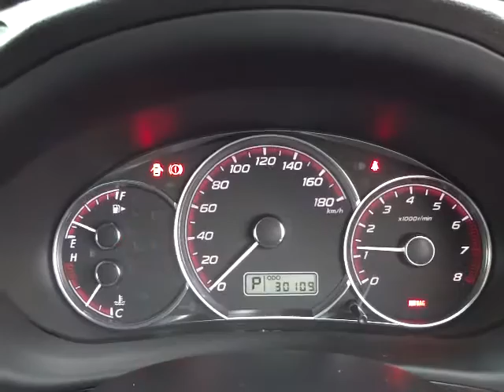スバル インプレッサハッチバック ２．０i (A038)